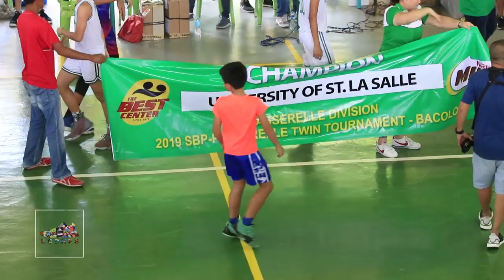Intense and Close Basketball Game La Salle vs Tay Tung Passerelle Championship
Intense and Close Championship Game Between University of St. La Salle and Bacolod Tay Tung High School. 34th SBP/Passerelle Provincial Twin Tournament.